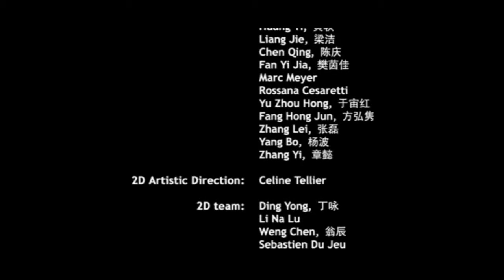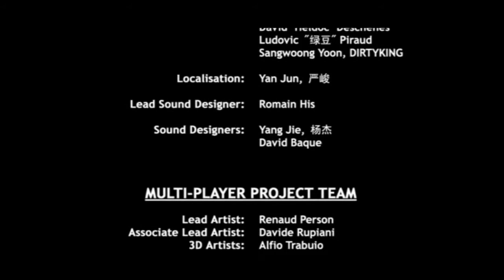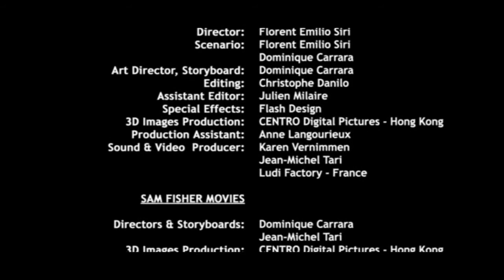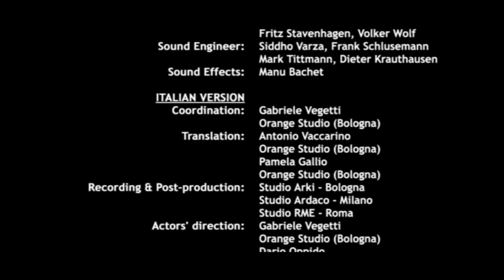Splinter Cell Pandora Tomorrow [DE] [027] USA [Teil 3]